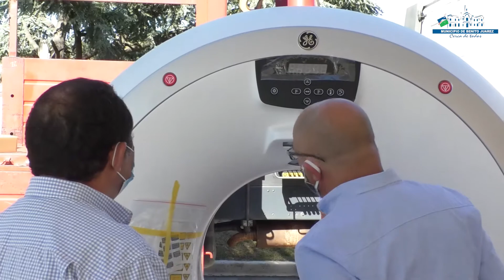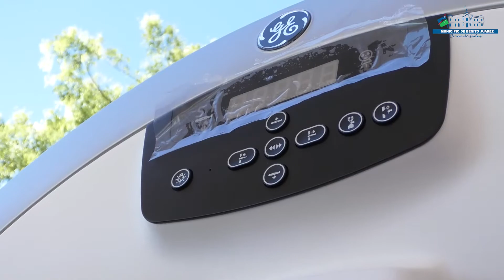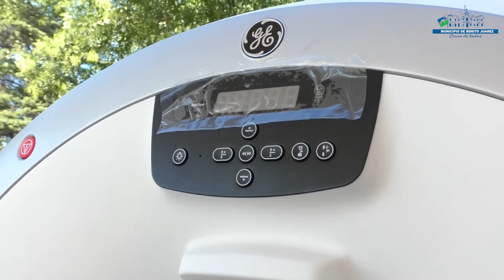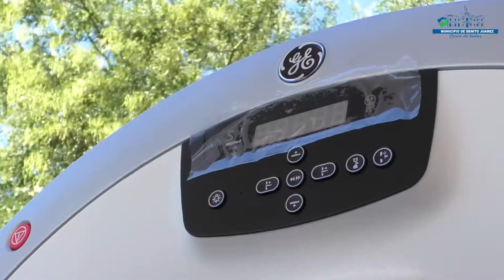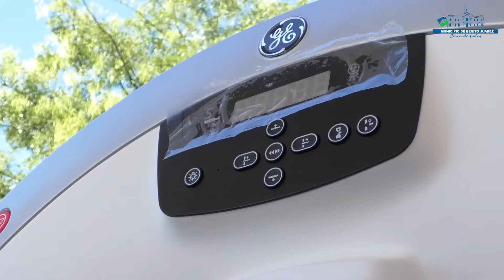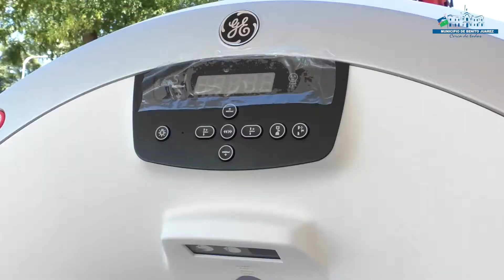Fue presentado un sofisticado Tomógrafo para el Hospital Municipal “Eva Perón”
mediante conferencia de prensa, llevada a cabo en el Hospital Municipal “Eva Perón”, Ente Descentralizado Dr. Alfredo Saintout, se dio a conocer que el titular de la Empresa  MSU Energy, Manuel Santos Uribelarrea donó un tomógrafo al Hospital Municipal,  además de realizar el acondicionamiento de la sala de tomografía del Hospital (pintura, mobiliario, sillas, computadoras, etc.).
En dicha presentación hicieron uso de la palabra el Intendente Municipal Julio Cesar Marini, quien agradeció la importante donación que servirá para beneficio de todos los habitantes.
De igual manera hizo lo propio el gerente comercial de la Empresa MSU Energy, Ricardo Bernengo, quien en nombre de la empresa, indicó que es una satisfacción poder colaborar con el único efector de salud con que cuenta el distrito.
El Jefe de Gabinete y Secretario de Hacienda Jorge Ismael, resaltó la importancia de poder contar con un Tomógrafo de alta tecnología.
Por último la Dra. María Elisa Timpanaro, agradeció este importante aporte realizado por dicha empresa.
Acompañaron en dicha presentación Gerente de Planta de la Empresa MSU Energy Julio Romani, la Secretaria de Salud Karina D`Esposito, el Director Administrativo Ignacio Martínez, la Dra. María Elisa Timpanaro, el Secretario de Gobierno Ing. Sergio Acosta, el Secretario de Infraestructura, Vivienda y Servicios Arq. Diego Rosetti, el Presidente del H.C.D Ramiro Peón y concejales del Frente de Todos, personal que se desempeña en el área de Radiología, la Directora de RR.HH del Hospital Cecilia Vidaguren y personal que instalará dicho equipo.
El equipo tiene las siguientes ventajas:
Tiene mayor capacidad de tomar placas, más rápido y más eficiente, 32 imágenes por rotación, es posible operarlo desde un dispositivo externo;  tiene un altísima calidad de imagen incluso en formato 3D.
Tiene incluido el DentalScan para brinda la información necesaria para planificar implantes dentales o cirugía de ortodoncia.
Reconstrucción: es el equipo con mejor reconstrucción del mercado ( 22 imágenes por segundo ). El equipo permite adquirir un examen mientras se reconstruye otro. Esto es fundamental en el flujo de trabajo y en la capacidad productiva que tendrán. De otro modo, tienes que esperar a adquirir el estudio para reconstruir y esto básicamente significa perder tiempo de agendamiento.
Disminución de la dosis de radiación en casi un 40% respecto a los equipos actuales en el mercado. Sobre el equipo instalado actualmente en el hospital se estima bastante más. Con una disminución de un 20% del ruido sobre los equipos actuales del mercado. Sobre el equipo instalado actualmente en el hospital se estima bastante más.
Se ahorra mucho tiempo de espera de pacientes dado que este equipo realiza su trabajo en tan solo 15 segundos.
Estará conectado a una central remota en EEUU que detectara anomalías y problemas para resolverlos inmediatamente durante las 24 horas del día. El Personal podrá hacer todas las consultas de manera online.
La camilla donde se recuestan los pacientes soporta más de 180 Kg
Generará un gran ahorro de energía dado que el equipo queda siempre en modo stand by. Los costos de operación y mantenimientos se bajaran significativamente; es más compacto, es más potente, tiene mayor durabilidad.
Hay solo 3 equipos instalados en el país.
Tomógrafo con alta capacidad diagnóstica para colaborar en el diagnóstico precoz y tratamiento de enfermedades pulmonares y afecciones causadas por Covid-19.